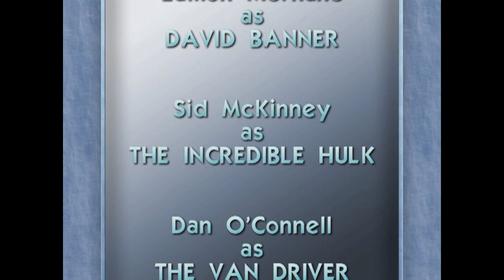Irish Defence Forces Batman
Children's Christmas Party in Cathal Brugha Barracks - 1989 (30 years ago).
This was produced well before Health & Safety ever existed.